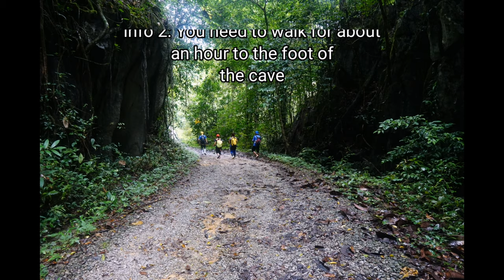9 Things You Need to Know about Hiking the Ngiraja Cave Trail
👩‍💻 Hiking is an exciting, comforting way to experience countless outdoor activities with friends and family.

👩‍💻 When you involve in a hike, you get to discover places in nature that the roads cannot reach.

👩‍💻 Leave your qualms about time, work, and other uncertainties far behind and revive your sense of wonder.

👩‍💻 There is nothing like reconnecting with friends on an adventure through nature.

👩‍💻 If you have never hiked before, you might feel overwhelmed by the idea.

👩‍💻 Maybe you are anxious you are not fit enough to hike.

👩‍💻 Perhaps you are nervous you will get lost and left behind.

👩‍💻 Rest assured, there is a hike out there tailored for everybody.

👩‍💻 Hiking is not a competition to the finish line. It is a low-impact workout about adoring good company and immersing yourself in the beauty of nature.

👩‍💻 This video is about my hiking journey a year ago, on the 19th of October 2019 (first hike on 21st December 2018) at Ngiraja Cave, Bau.

🌎 Difficulty rate: Easy
🌎 Hiking duration: 30 to an hour

🌎 Here are 9 things you need to know about hiking the Ngiraja Cave trail based on my experience as a novice hiker:

1. Your phone might not work here due to limited coverage. So, make sure all your hiking buddies know the hiking plan (meeting point, time, etc).

2. You need to walk for about an hour beforehand since your vehicle will not able to reach the foot of the cave.

3. You can either start hiking before the sunrise or before the sunsets. Both views are worth your hike.

4. Watch out – the steep climb, the wooden, or at a few spots bamboo path and stairs might be slippery at times.

5. You might want to stop by the limestone cave before heading to the higher part for a photoshoot.

6. The limestone cave is preserved and guarded by the forest community in this area.

7. Bringing along a photo geek buddy is an advantage 🤭🤭🤭

8. Apart from the sunrise and sunset view, there are other spots worth photographing.

9. Consider yourself lucky if you get to see cotton-like clouds 😍😍